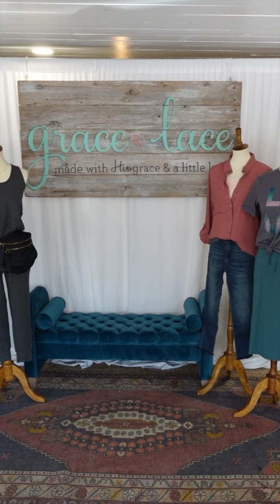Chambray Dress - Fit & Style | Grace and Lace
Chambray. Everyday. The Chambray Dress is the classic wardrobe staple that never goes out of style! This lightweight, easy fit mid wash chambray dress is perfect for any sunny day this season, with its button down snap front, flattering v-neckline, rounded casual hemline, and of course - pockets! Our stretch chambray fabric is perfectly lightweight, while the signature stretch keeps its figure-flattering shape. Use the adjustable waist tie to cinch in for a more form-fitted silhouette, or keep it loose and flowy for an ultra comfy look. Trust us - this versatile favorite is sure to be a timeless piece in your G&L rotation!